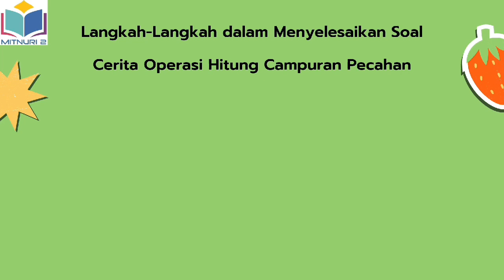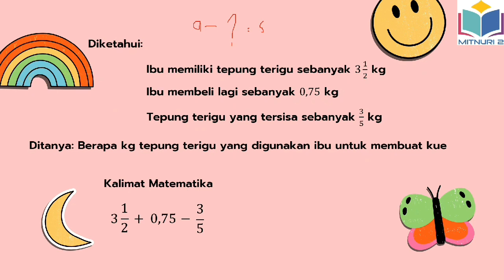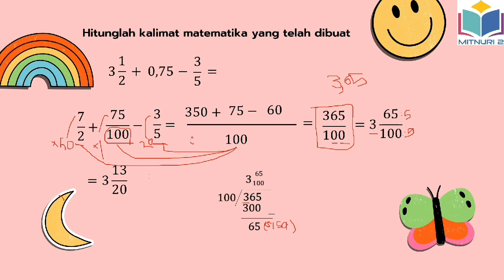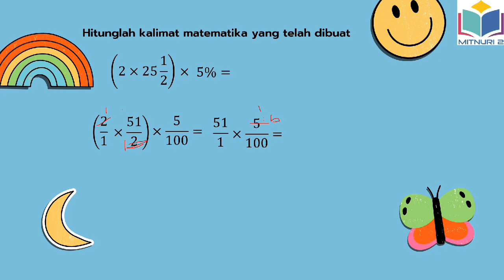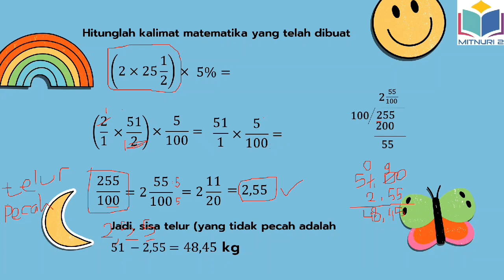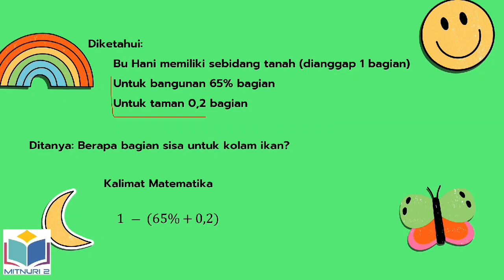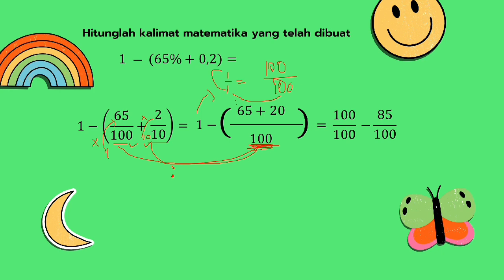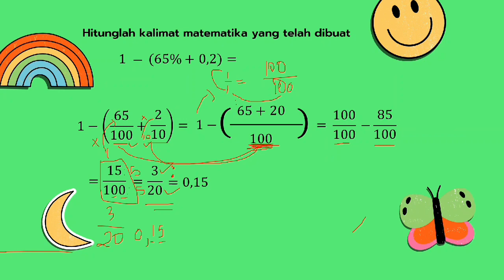Matematika Kelas 6 Soal Cerita Operasi Campuran Pecahan